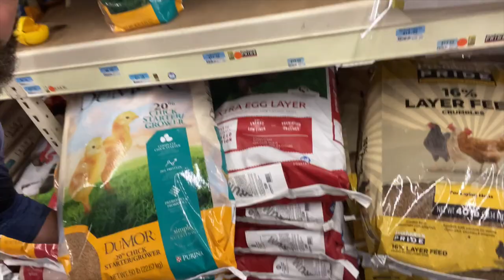Food processing plants and warehouses are burning to the ground!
Sure is odd the western food supply chain is literally burning to the ground. But thats the opportunity! In the 1940's 40% of US food supply was created at home. We need to get back to a similar production number. And thats the largest opportunity I've ever seen. What will these new comers need? How can you serve them?

-OnSiteTrav